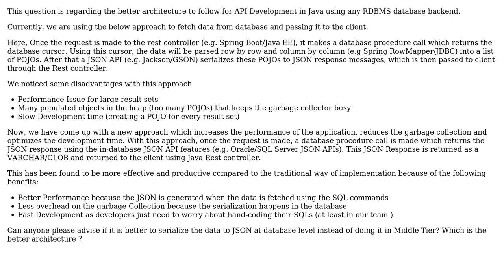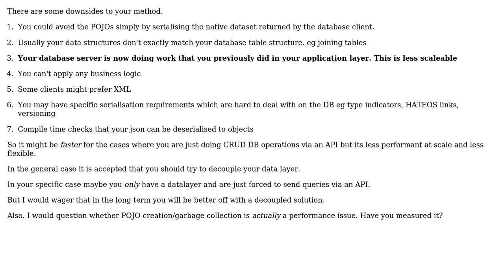Which is the better architecture to follow for API Development in Java using any RDBMS database...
Which is the better architecture to follow for API Development in Java using any RDBMS database backend?

With thanks & praise to God, and with thanks to the many people who have made this project possible! You are responsible for your own actions.